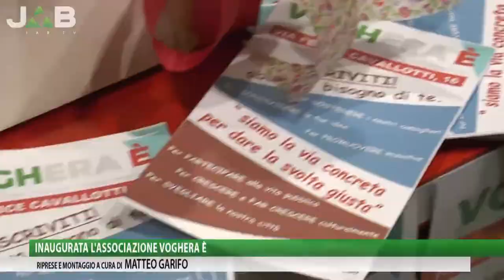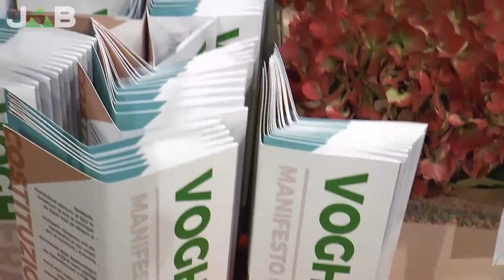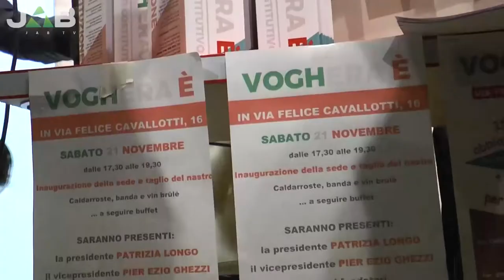Inaugurata Voghera È, la presidente Patrizia Longo: "centro di ascolto per i cittadini"